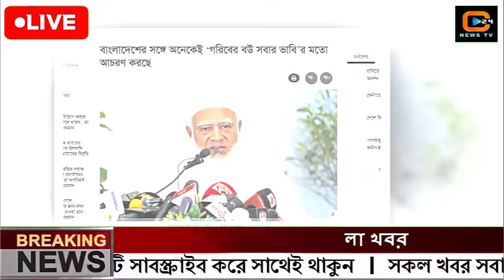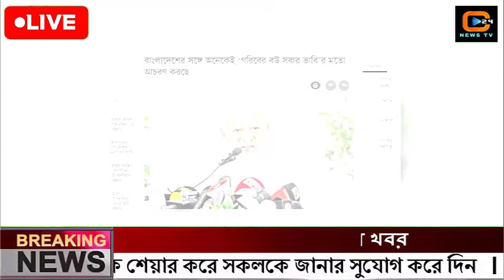এইমাত্র পাওয়া বাংলা খবর Bangla News 16 November 2024 Bangladesh Latest News Today ajker taja khobor